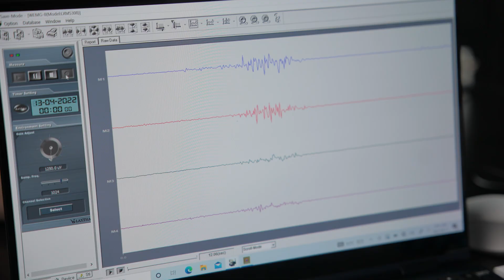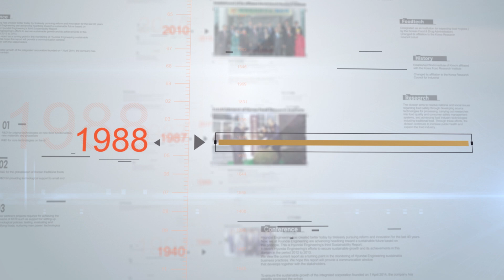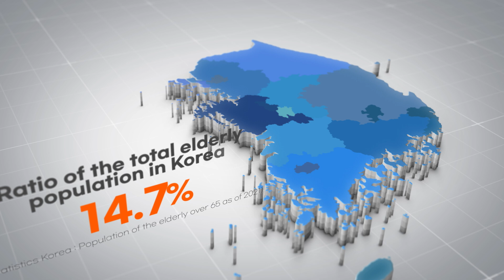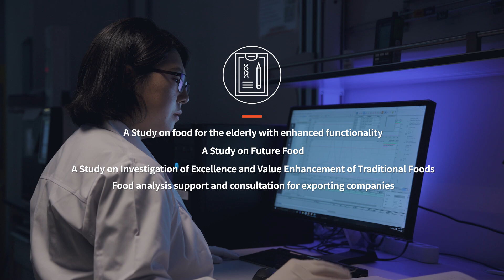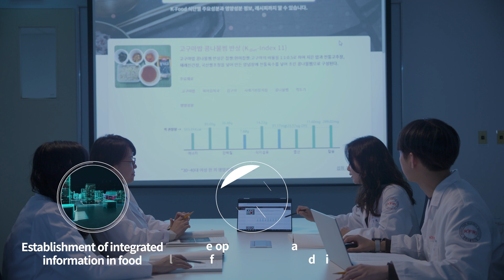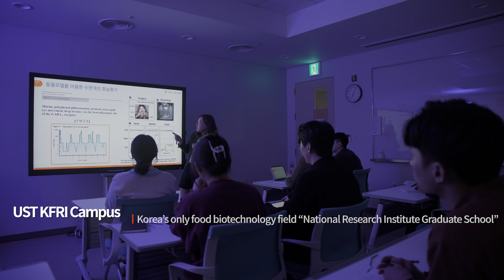KSEA UKC 2024 한국식품연구원 영문 최종 홍보영상